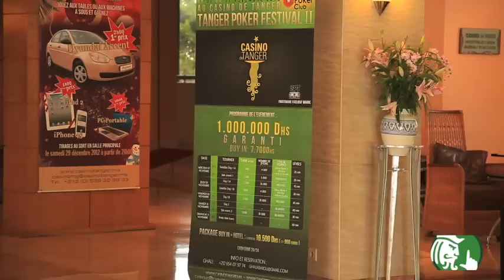Pakito, poker manager del Casino de Tánger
Pakito nos cuenta las ventajas y facilidades que ofrece el Casino de Tánger para sus jugadores